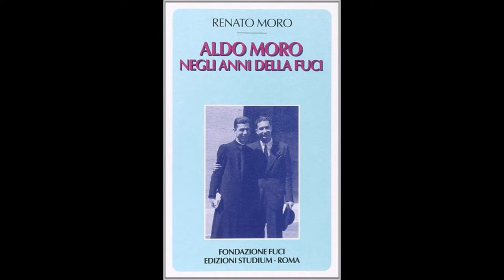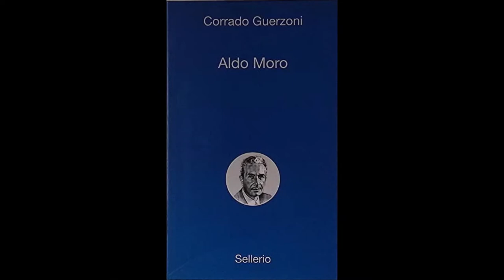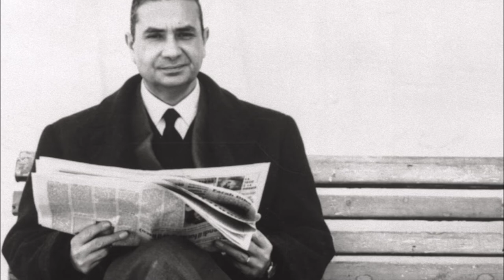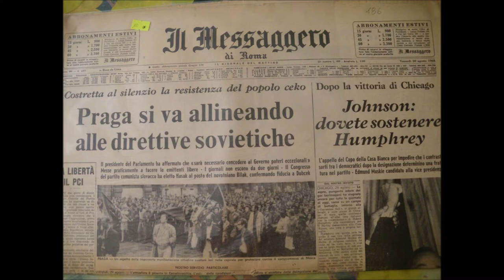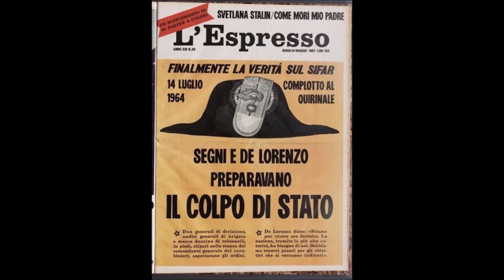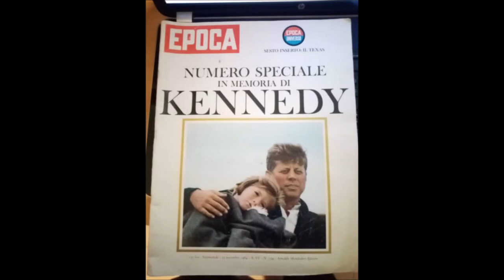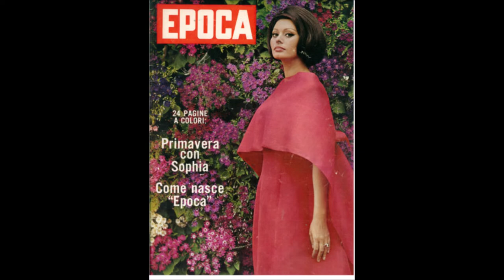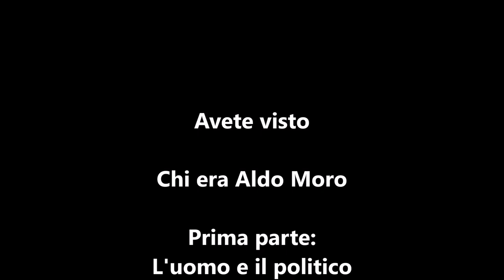Aldo Moro 1. L'uomo e il politico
Aldo Moro: l'uomo e il politico.
Se volete sostenere la ricerca e la produzione dei contenuti del canale